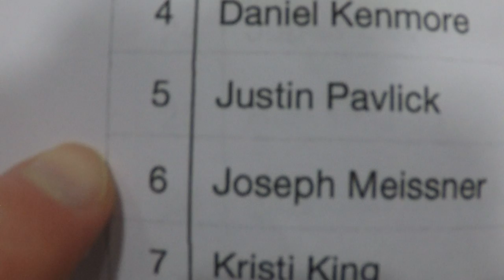Joseph Meissner 1st Place Dexterity Depot | National Ninja League Season 5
The National Ninja League is the elite ninja competition for athletes around the United States and the world. We have over 80 facilities in 6 countries. This season, the stakes have been raised as a select few of the top athletes will qualify for the all-new Pro Series. Start your ninja journey today by finding a facility in your area: